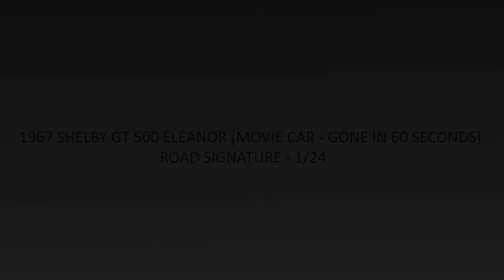1967 Shelby Eleanor GT500 - Road Signature (movie car - Gone in 60 seconds) - 1/24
Model manufacturer: Road signature
Manufacturer number: 24206
Year:  1967
Make: Shelby
Model: "Eleanor" GT500
Colour: grey/black metallic
Material: metal with plastic parts
Openable: doors
Movie: Gone in 60 seconds (2000)
Driver: Memphis Raines

Video credits:
- video made with: Wondershare Filmora 9
- photos made by: Incognito (me)
- video music: Nathan Moore - Checkmate